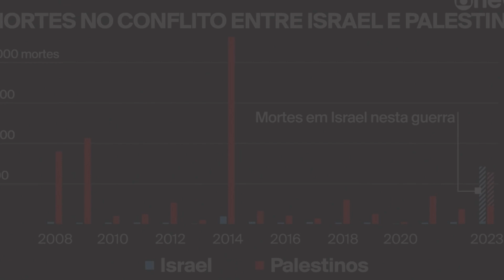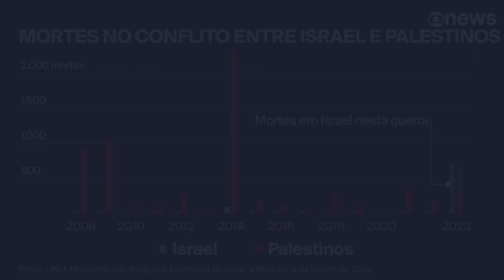EUA envia seu maior porta aviões nuclear Netanyahu avisa Se querem guerra, terão guerra!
Israel e Hamas à beira da guerra total. Após ataques do Hamas que deixaram centenas de mortos em Israel, Netanyahu avisa: "Se querem guerra, terão guerra!". Enquanto isso, EUA envia seu maior porta-aviões nuclear em apoio aos israelenses.

CONHEÇA MEUS CURSOS:
1- Cursos de Nível Médio

2- Cursos de Nível Superior

israel, hamas, gaza, guerra, netanyahu, eua, porta-aviões, nuclear, apoio, geopolítica, relações internacionais, oriente médio, conflito, faixa de gaza